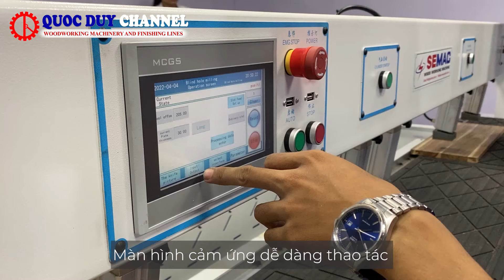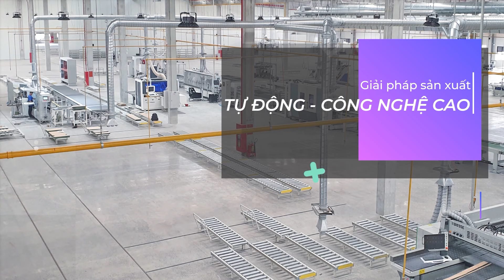Máy Khoan Ngang CNC 2 Đầu 3 Bàn Làm Việc Có Trục Z SMCK 3000-2 CNC Quốc Duy tập 92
Review máy khoan ngang cnc SMCK 3000/2 CNC - 3 bàn làm việc - 2 đầu khoan kết hợp trục Z
✅ Điểm nổi bật máy khoan cnc
- Máy khoan ngang cnc định vị vị trí khoan chính xác
- Thực hiện khoan liên kết chốt cam, làm mộng âm, chạy rãnh
- Màn hình làm việc là màn hình chạm
- Máy gồm 3 bàn làm việc
- Thiết kế 2 đầu khoan
- Định vị vị trí khoan chính xác bằng dầu dò lazer
máy khoan ngang cnc cao tốc, máy khoan ngang 2 đầu